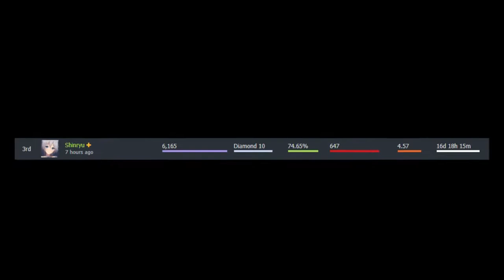Legion Commander 6k MMR. Top 3 ranking. KDA 13-0-11